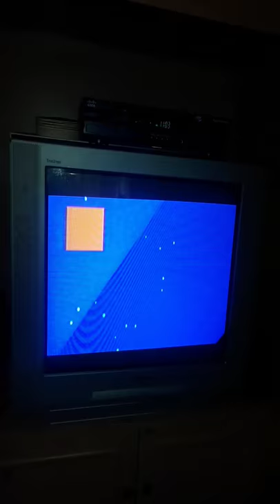corn and peg